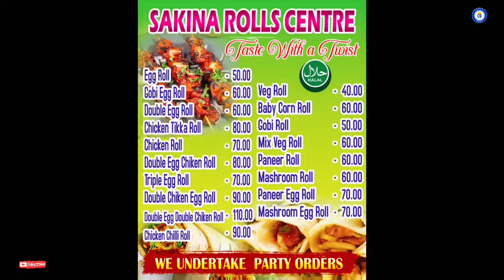Street food - Spicy Chicken Tikka Roll - చికెన్ టిక్కా ఎగ్ రోల్ - Telugu vlogs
Hi friends,

Address location :
Sakeena rolls,
Near khajan jewellery,
Vv Mahal road,
Tirupati.